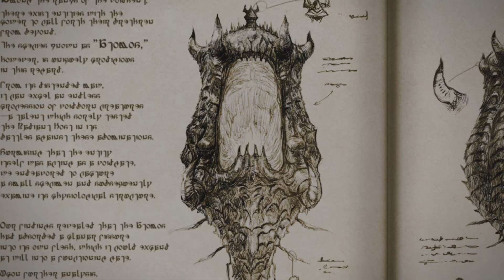FF14 GRANSEEDS メインクエスト：新たなる冒険編 LV90-8 禁忌の扉